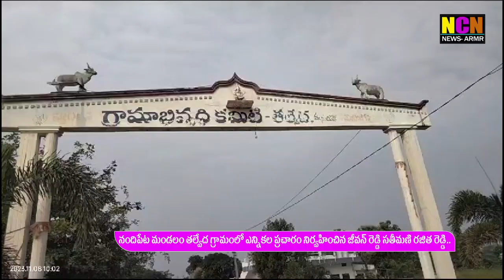నందిపేట మండలం తల్వేద గ్రామంలో ఎన్నికల ప్రచారం నిర్వహించిన జీవన్ రెడ్డి సతీమణి రజిత రెడ్డి..